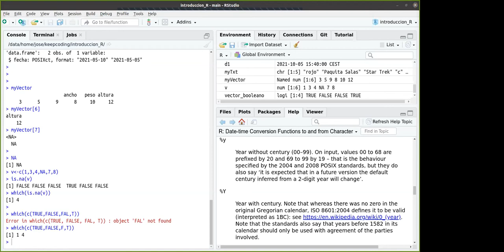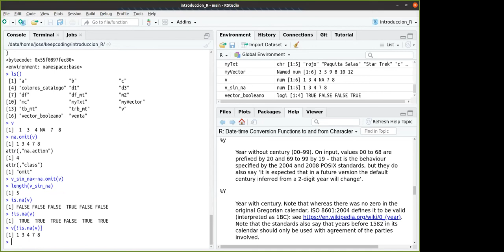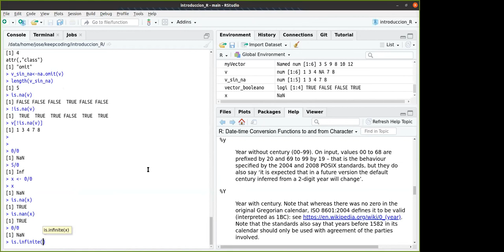¿Qué son los Valores NA, NAN, NULL en R?